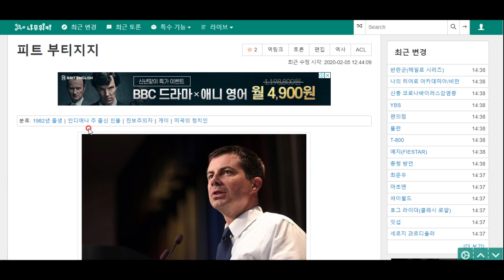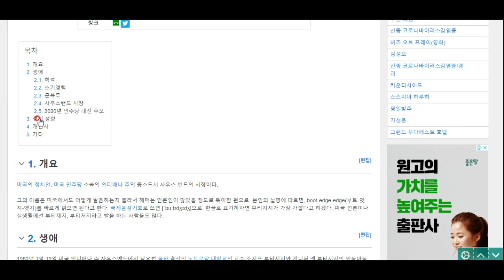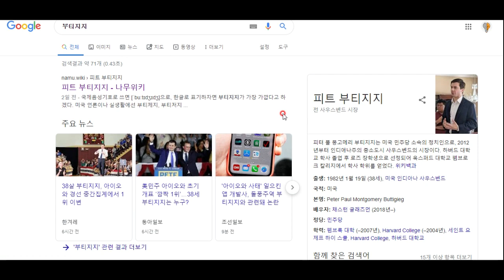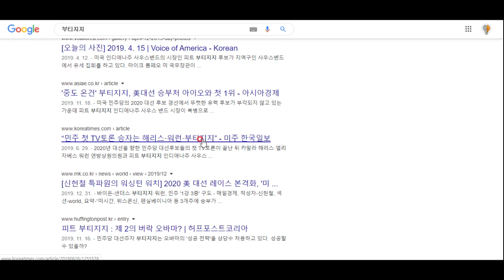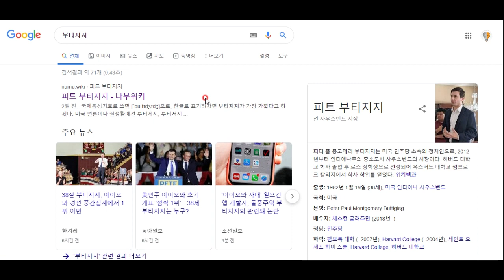이유있는 돌풍- 미 경선의 기린아 부티지지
부티지지 돌풍이 거셉니다. 그는 누구이고, 또 어떤 인물인지 살펴봅시다!!^^